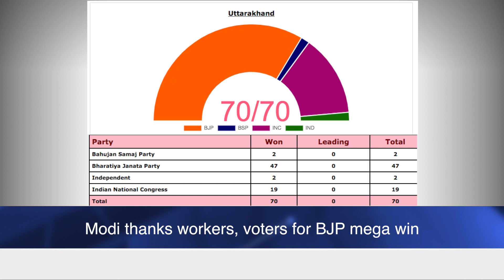Modi thanks workers, voters for BJP mega win